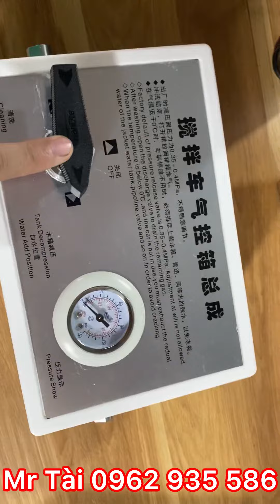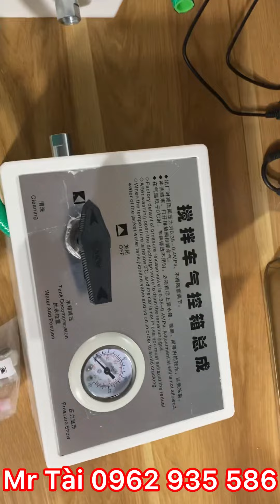Đồng hồ báo nước xe trộn bê tông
Xin Giới thiệu tới quý khách hàng công ty chúng tôi là  đơn vị nhập khẩu và cung cấp phụ tùng vật tư sửa chữa cho các dòng xe như : Shacman, howo, hyudai xcient , phụ tùng sơ mi rơ mooc, phụ tùng mooc xi măng rời, phụ tùng xe trộn bê tông...
 Với phương châm " Uy tín - Chất lượng - Nhanh chóng " Sản phẩm được nhập sẵn về với số lượng lớn để phục vụ quý khách hàng .
Dưới đây là một số mặt hàng chúng tôi đã và đang phân phối ra thị trường quý khách hàng có thể tham khảo :
Hệ thống bán hàng của chúng tôi trên các mạng xã hội như :
✅ Phụ tùng Động cơ - Hộp Số .
✅ Ca bin Tổng thành - cabin mộc : Shacman, Howo , Cheng long ...
✅Phụ tùng Cho xe Howo : Cao su giằng cầu Két Nước , các loại lọc , Tích kê bánh ,
Rất Hân Hạnh được phục vụ quý đối tác .Hiện tại chúng tôi có cung cấp cả sỉ và lẻ tới quý khách hàng . Hotline : E Tài 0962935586 . Tuyển đại lý trên toan quốc .
Trân trọng!